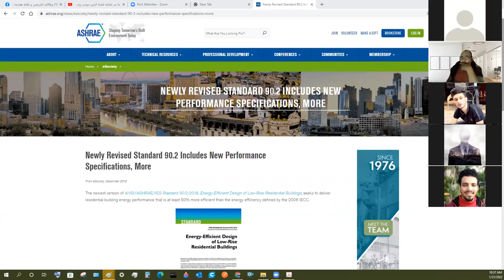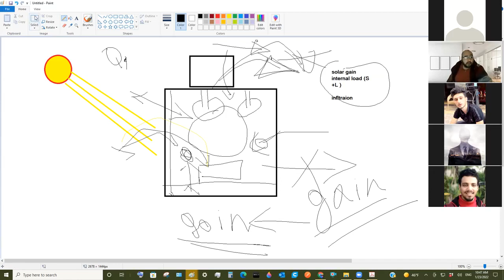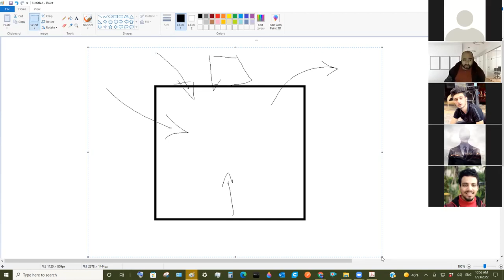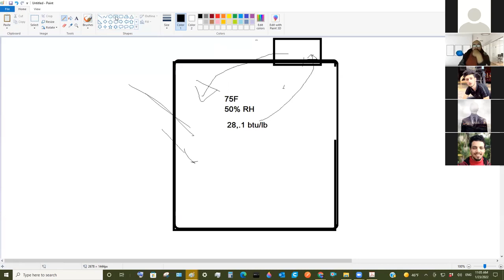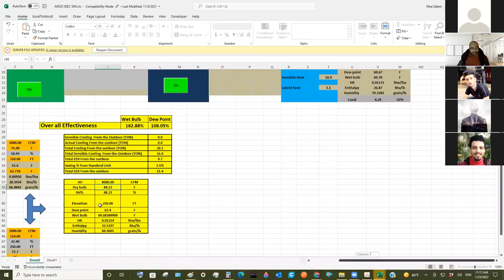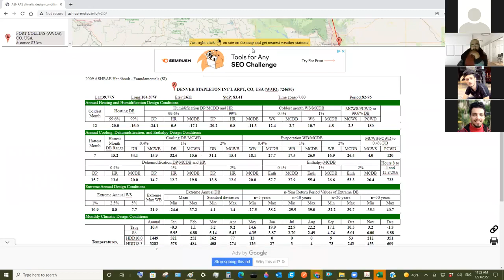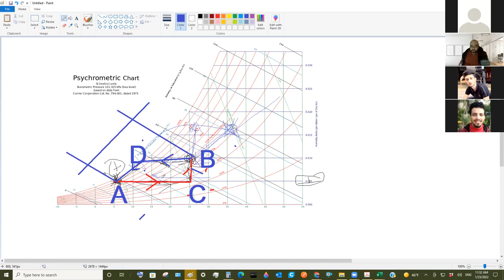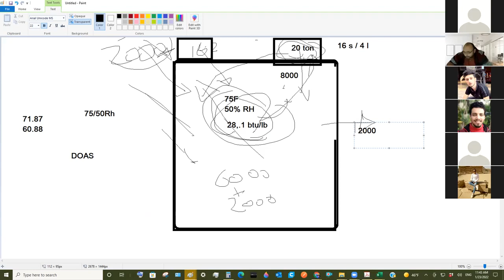Lecture 5 Air conditioning Course by Eng. Mohamed Salem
كورس التكييف يتم تقديمه بواسطة م محمد سالم
خبير التكييف
للمعلومات الاضافية والتسجيل فى الكورس
متابعة صفحة فيس بوك التالية :
وظائف لخريجي و طلبه هندسه